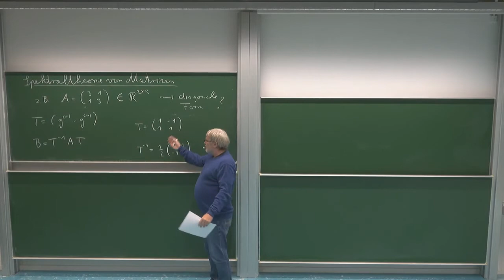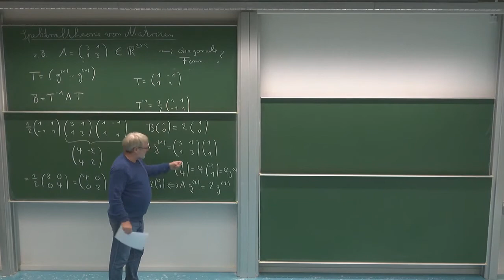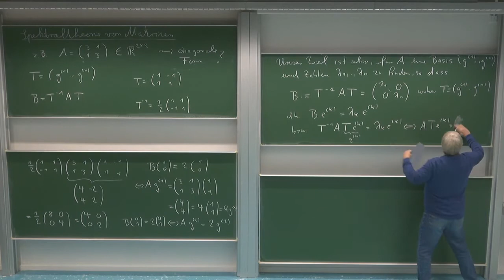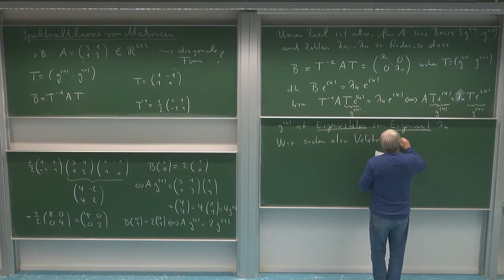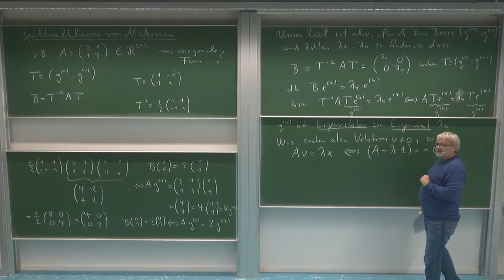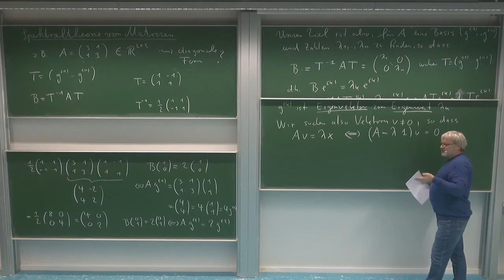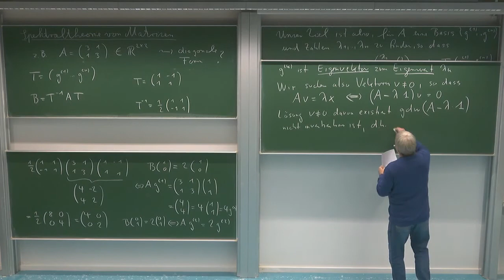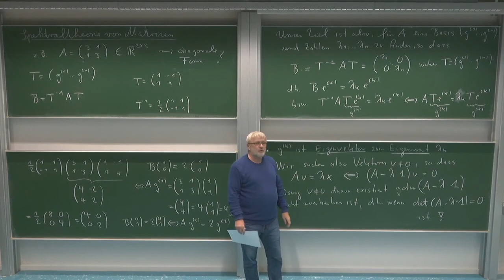HMI 3: 3.2. Motivation von Eigenwert und Eigenvektor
02:50 - Die Matrix bildet den ersten Einheitsvektor auf das 4-fache von sich selbst ab, nicht auf das 2-fache.
10:32 - Statt x sollte hier v stehen.

Kapitel 3: Spektraltheorie von quadratischen Matrizen